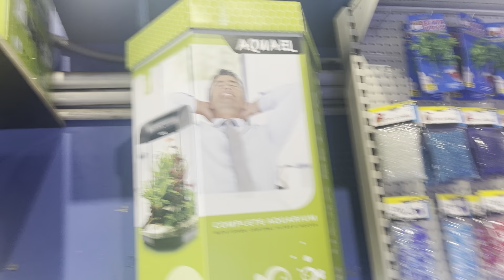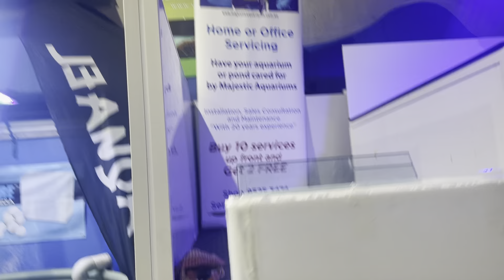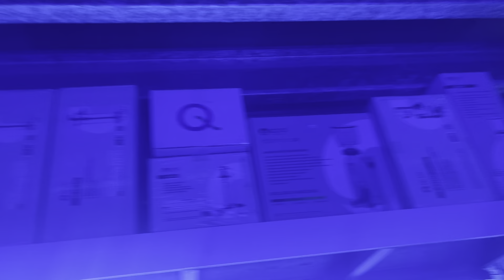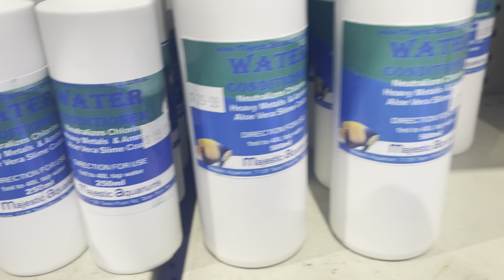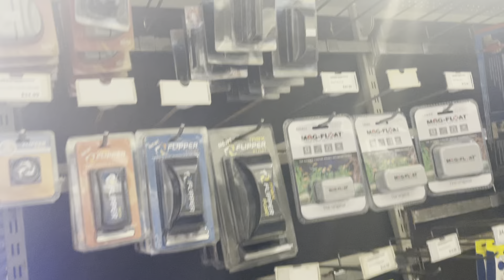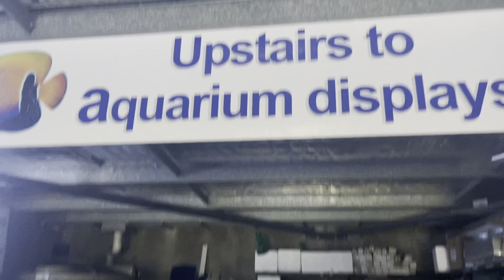Majestic Aquariums the Ghost town tour! 👻